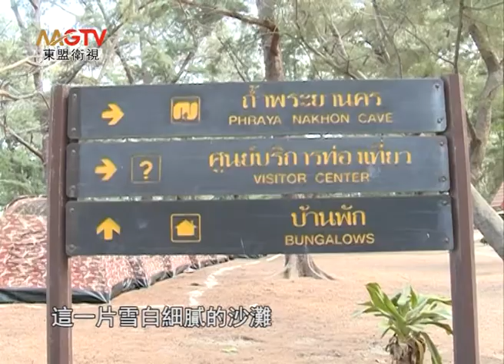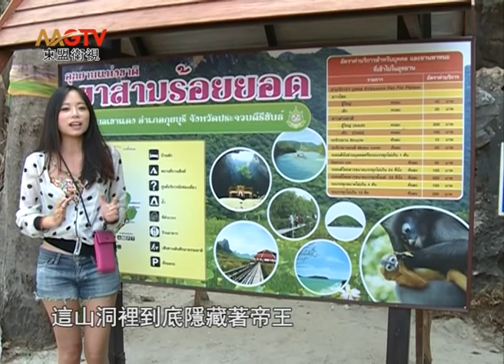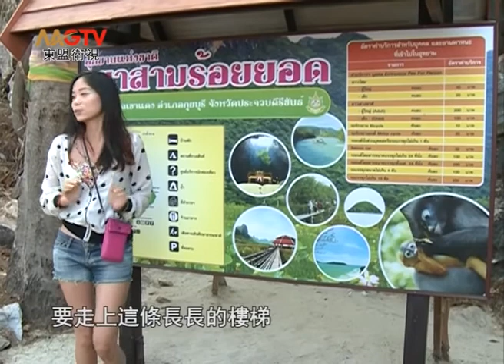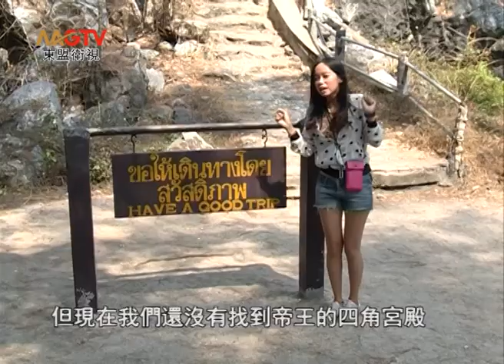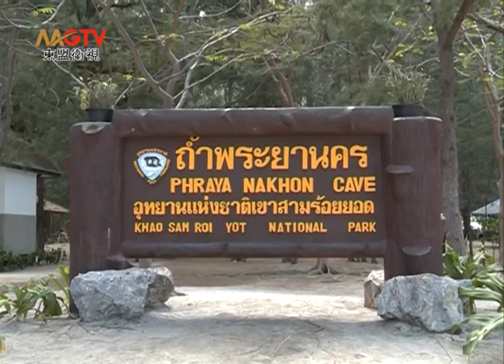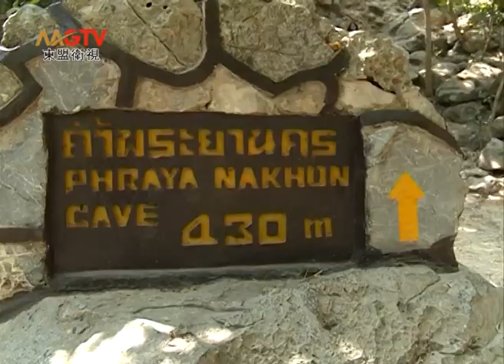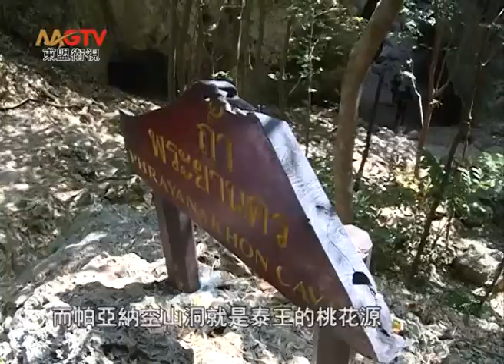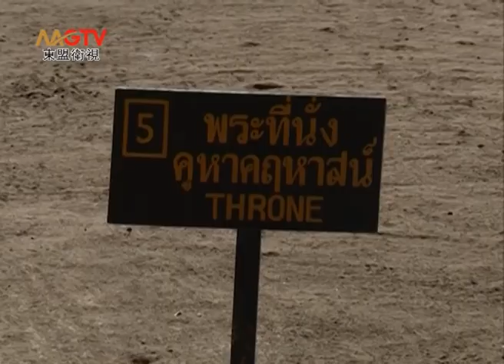MGTV: 《東盟發現》第3期 ASEAN Exploring 班武裡府山頂洞探秘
東盟衛視（MGTV）20140719